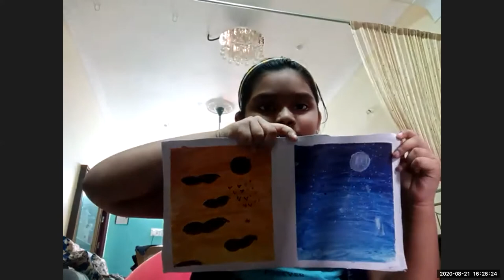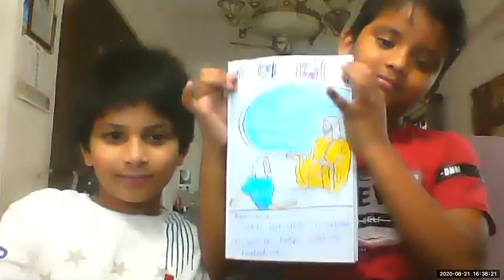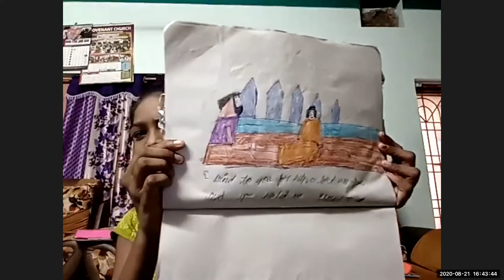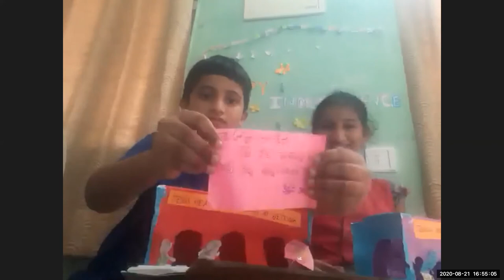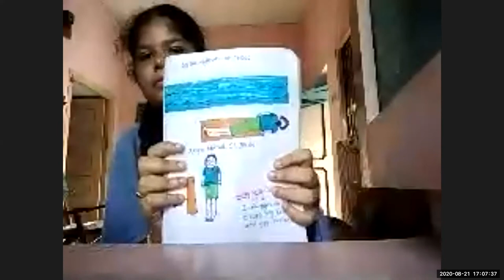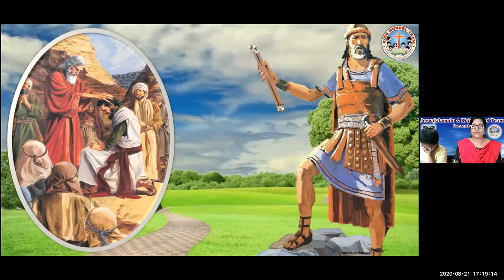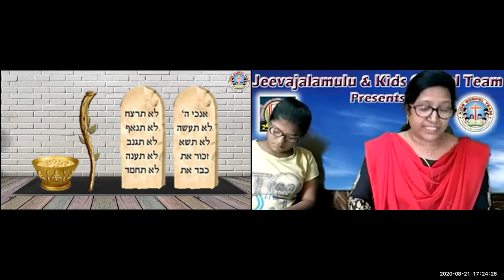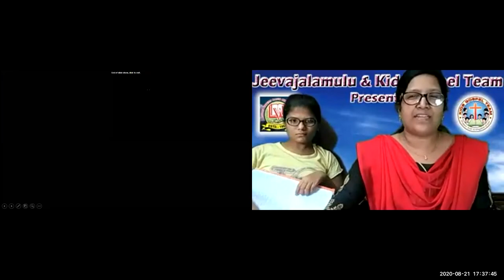LW & KGT CHILDREN CLUB ~ 21 AUG 2020 ~ DAY# 138 ~ JOSHUA ~DIVIDING YORDAN ~ LESSON BY NIRMALA